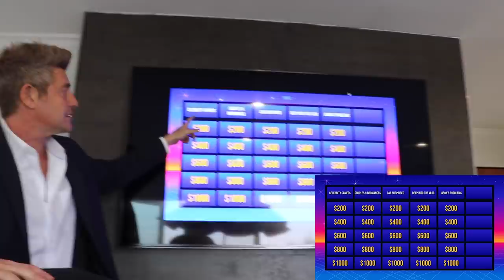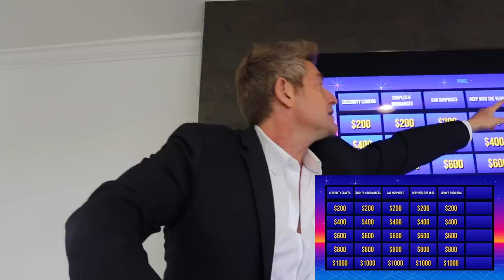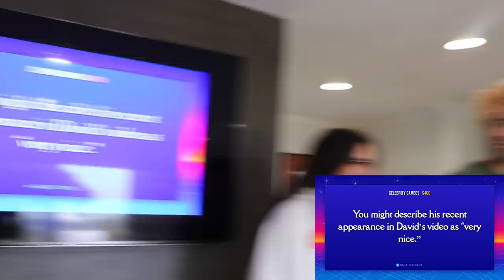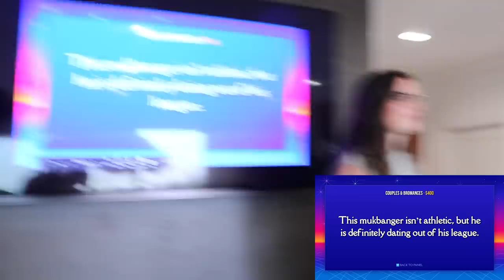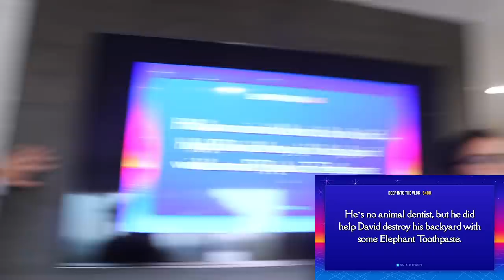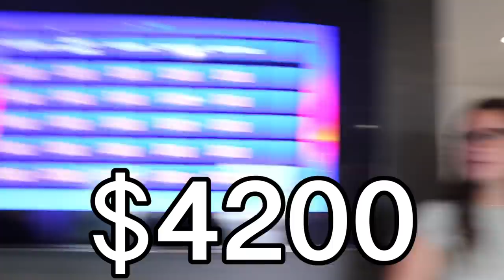VLOG SQUAD'S INTENSE GAME OF JEOPARDY!!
On today's vlog, Natalie, @toddysmith, @UGHITSJOE, and @scottysire play Vlog Squad Jeopardy for $1000!!